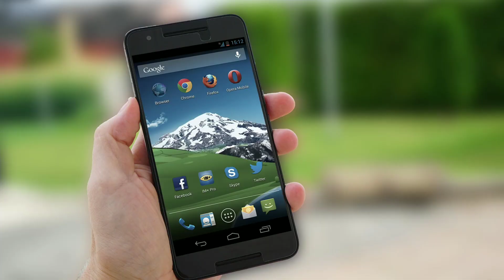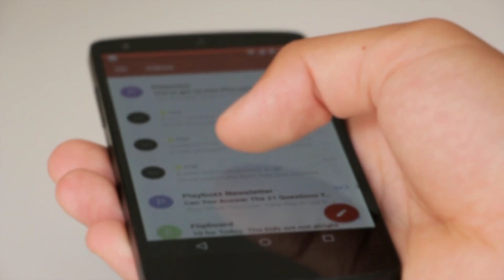Online Job in Nepal Free | Best online Job in Nepal | Make Money online in nepal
Today I will be showing you online job in nepal. This Video is simple to learn, anyone can learn it, from beginners to advance.

About:- Technical Daju  is a YouTube Channel, where you will find technological videos like New Games, Application Review and Tech products Unboxing Reviews. All About Tech in Nepali , New Video is Posted Everyday.